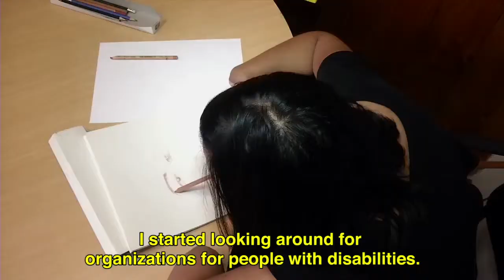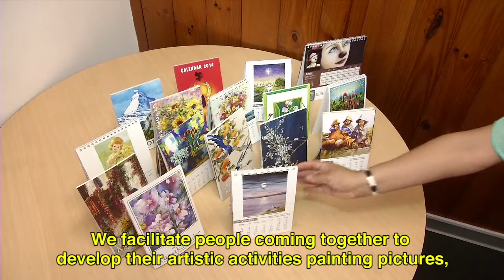Inside The Americas -Artists with disabilities in Peru learn skills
In-depth reports and analysis from our extensive network of correspondents throughout the region on the most important developments in Latin America. Tonight's program takes a look at the Association for Painters Using Mouth and Feet, which prepares Peruvians with disabilities to develop their artistic talents. Scholarship holders speak of their personal experiences in the self-sustaining project that encourages unique forms of expression. teleSUR